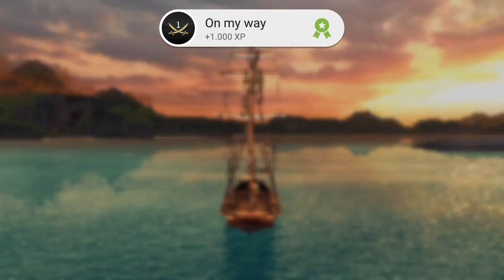Assassin's Creed Pirates Ubisoft e2 Mr Bean